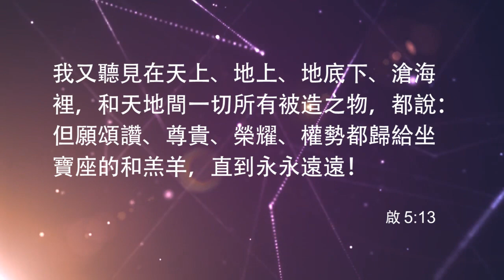頌讚復活主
敬拜者樂團/敬拜者之歌

大山 都要呼喊 小山都要拍掌
耶穌 坐在寶座上
海洋 澎湃傳揚 石頭都要呼叫
萬物 興起來歌唱

耶穌基督  福音的好消息
叫一切信祂的人能得生命
[副]
來歡呼 來高舉
高聲頌讚耶穌聖名
我們見證 他已從死裡復活

勝過死亡 勝過罪
復活之主 坐在寶座
充滿盼望 信靠祂必得生命

詞曲：陳世智
演唱：陳世智
樂手：陳世智
影片製作：陳弘娟
混音後製：陳世智、陳忠道

請搜尋
敬拜者樂團臉書：ＷＷＷ敬拜者

以奉獻來支持我們
匯款資訊：
戶名：中壢靈糧堂
匯款帳號：2610﹣20000﹣19375
收款銀行：銀行代號011 上海商業儲蓄銀行 中壢分行

國外匯款資訊
Beneflciary Bank:THE SHANGHAI COMMERCIAL AND SAVINGSBANK LTD.,CHUNG LI BRANCH
Address:No.18,Sec.1,Zhongmei Rd.,Zhongli Dist., Taoyuan City 320,Taiwan(R.O.C.)
Swift Code:SCSBTWTP026 (最後三個是數字)
Beneficiary Name:BREAD OF LIFE CHRISTIAN CHURCH IN JUNG LI
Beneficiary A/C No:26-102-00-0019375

以便以謝～